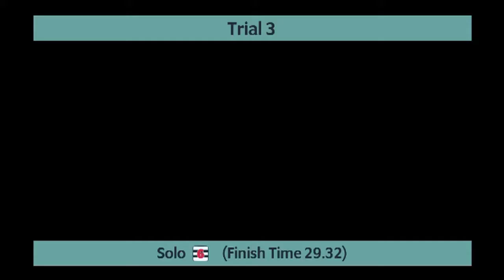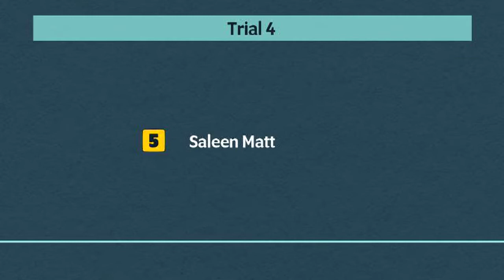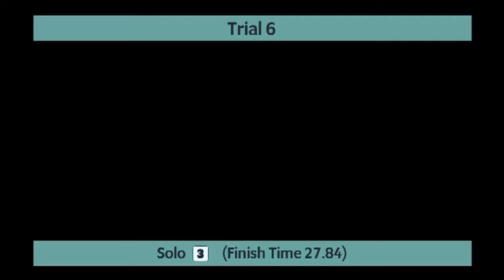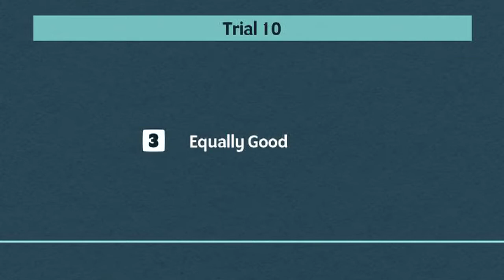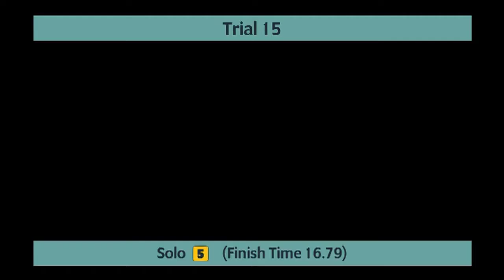Sunderland Greyhounds Trials on 2nd June 2021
Trials meeting at Sunderland Greyhounds on 2nd June 2021.